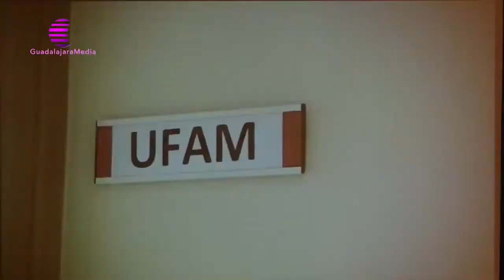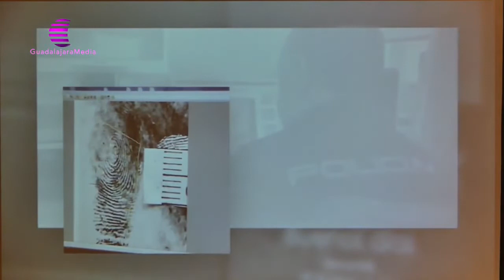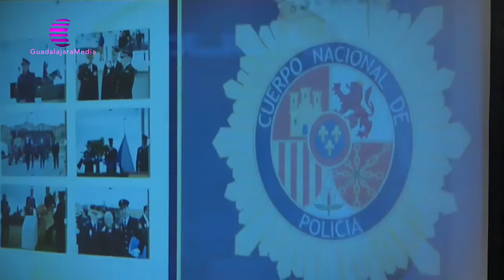Guadalajara entrega la Medalla de Oro de la Ciudad a la Policía Nacional